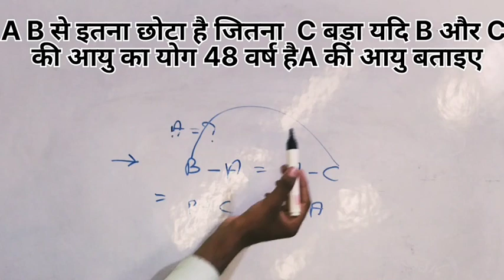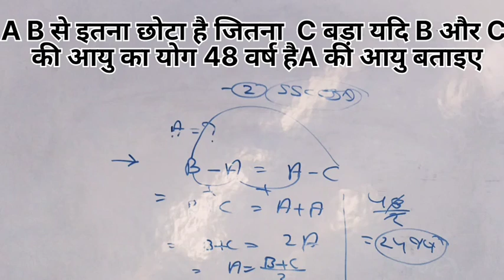SSC GD Exam 2022 | SSC GD Maths Practice Set #7